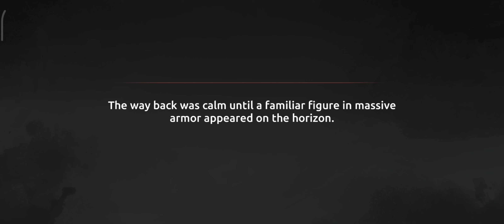Shades: Shadow Fight Roguelike Part 13 | Gameplay